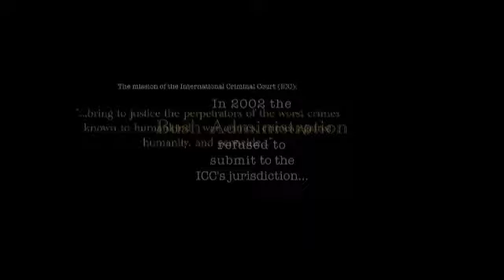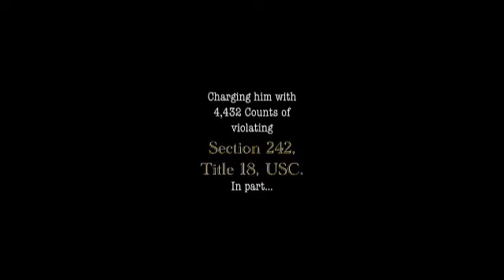peoplevsbush.be Teaser One Minute.mov.mov